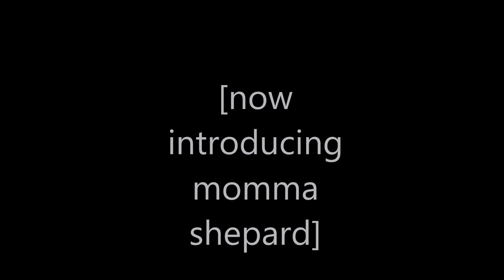getting the hell out of dodge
hey guys this my channel and this where you guys can see what i do, who i hang out with and what i do on a day today basis